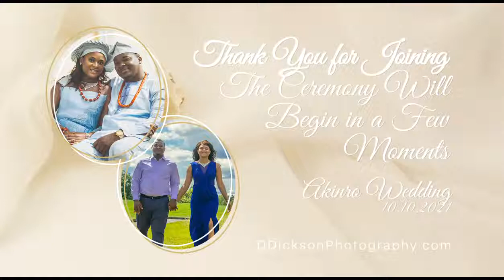D.Dickson Photography Live Stream